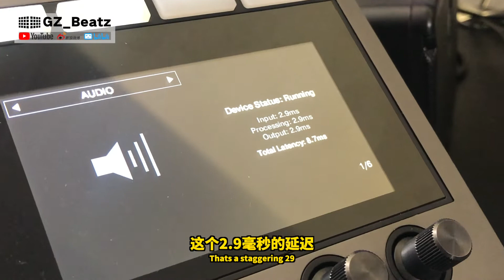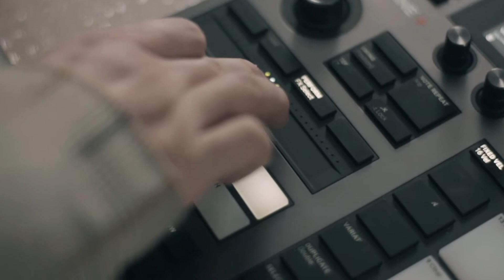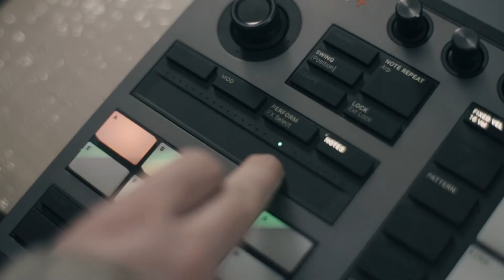【评测】史上最強編曲獨立硬件？Maschine+究竟表現如何？附贈live set | Maschine+ review